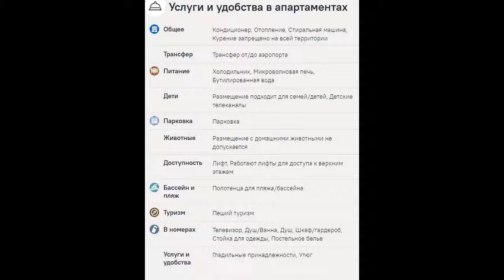Apartment on Kurortnaya, Геленджик, цены, фото, отзывы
Сравнить цены на Apartment on Kurortnaya среди 120 туроператоров можно по ссылке Если Вам не подойдет Apartment on Kurortnaya, то у нас можно подобрать один из 900 отелей г. Геленджик! Выбирайте и покупайте туры онлайн по ценам туроператоров или ниже с круглосуточной поддержкой до и после покупки. С нами уже отдыхают тысячи довольных туристов. Мы используем все доступные сегодня технологии, чтобы сделать подбор туров, оплату и бронирование путешествия максимально удобными и приятными для Вас. Наша компания учитывает интересы каждого клиента, и поэтому у нас можно подобрать отель для отдыха в тропических странах или на горнолыжных курортах, купить горящий тур по сниженной цене или забронировать путешествие заранее. Иногда лететь с путевкой дешевле, чем самостоятельно — проверьте цены! Сервис поиска тура по 120 туристическим компаниям. Травелата входит в альянс туристических агентств и является онлайн гипермаркетом туров, что сравнимо с интернет магазином или биржей туров. Т.е., на одном сайте данного сервиса мы можем найти варианты туров более чем от 120 туристических компаний. К проекту подключено более 120 туроператоров, и Травелата гарантирует, что эти туры можно купить по самым выгодным условиям.  Партнерами Travelata.ru являются только самые крупные и надежные туроператоры, поэтому можно быть уверенным в качестве предлагаемых туров. Лучшие цены: лучшие предложения соотношением цена/качество. Удобно, быстро и надежно.